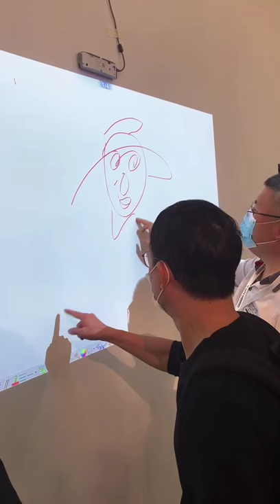Interactive Educational Electronics White board function DLP Projector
Interesting teaching way
Finger touch or point pen touch on any white wall or normal white board .